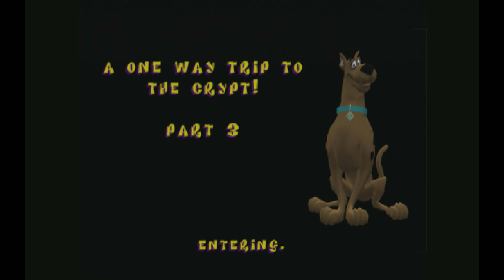The Return of the Green Ghost!!- Scooby-Doo! Night of 100 Frights (Part 9)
Welcome to our Let's Play of Scooby-Doo! Night of 100 Frights! In this spooky adventure, we join our favorite mystery-solving gang as they investigate a haunted mansion filled with ghosts and ghouls.

Throughout the game, we'll explore creepy environments, solve puzzles, and uncover clues to unravel the mystery behind the Night of 100 Frights. Along the way, we'll encounter familiar villains like the Creeper, the Ghost Clown, and the Black Knight.

Join us as we guide Scooby and the gang through this exciting adventure, filled with laughs, scares, and plenty of Scooby Snacks. So grab your popcorn, turn off the lights, and get ready for a night of frights with Scooby-Doo!